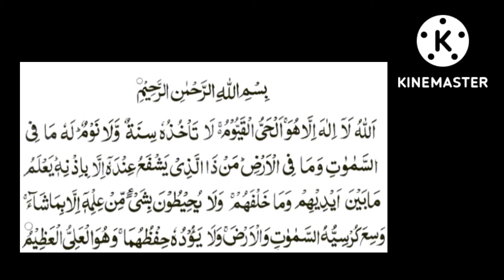Beskerming teen probleme !!!! Wonderlike Koraniese Ayath !!!!@theguided8956 !!!!!!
Beskerming teen probleme ! Wonderlike Koraniese Ayath !‎@THE GUIDE D89  !